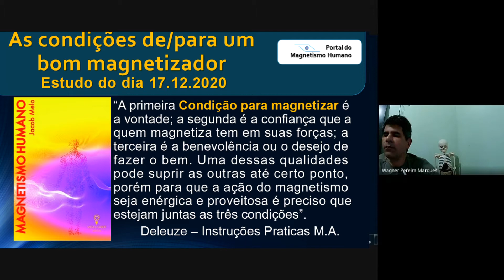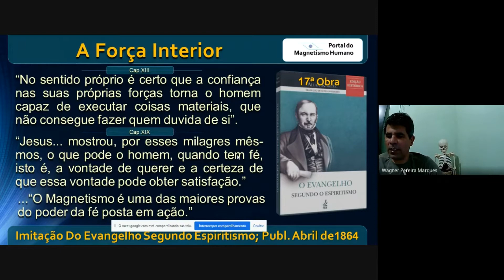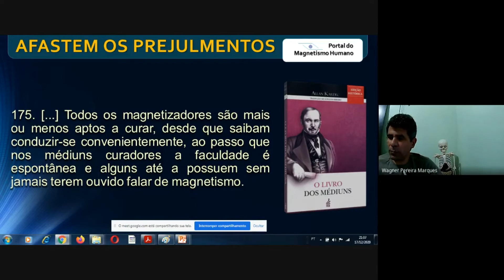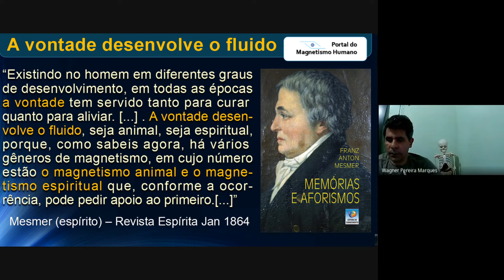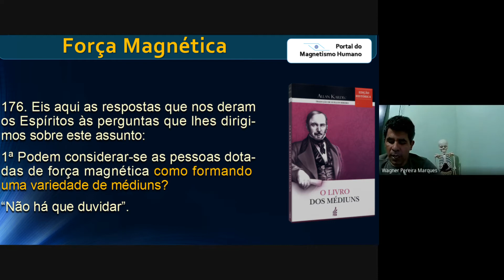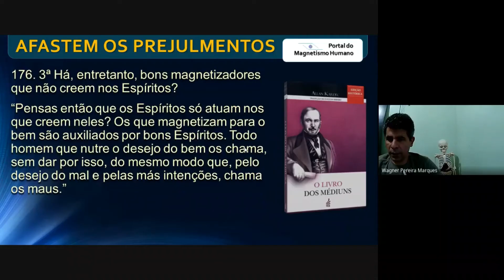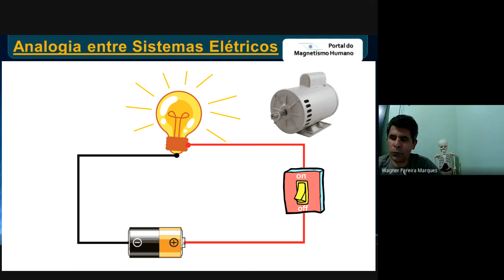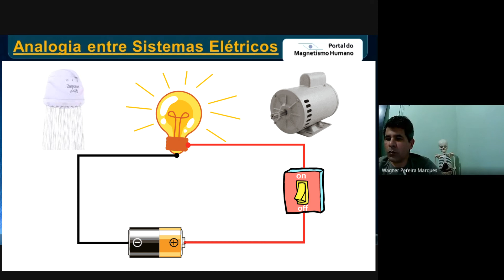Estudo Magnetismo Humano do dia 17 dez 2020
Estudo Magnetismo Humano do dia 17 dez 2020 por Wagner Marques
As condições de/para umbom magnetizador